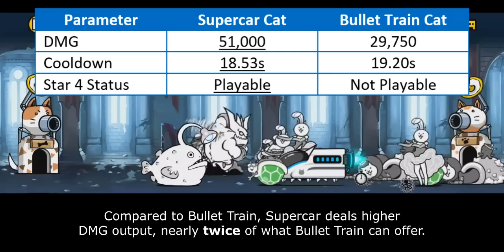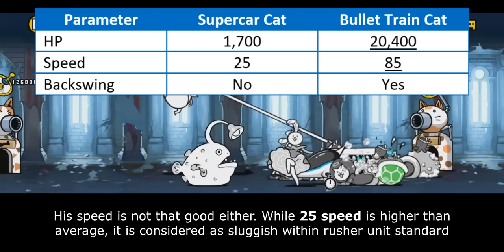The Battle Cats - Enter Supercar Cat!!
Trivia:
Quacker in "Mario Kart Wii" has highest total stats among all other vehicles. However, Quacker also has one of the slowest speed and one of the lightest weight among all others. This makes Quacker quite difficult to use since it always get hampered by other vehicles.

This situation somehow reflected on our Supercar. Where he has all cool skill-set but hard to use due to low HP and slow speed.

Table of Content:
00:00 - Egg Hatching
00:32 - Unit Intro
01:26 - Combat Potential
03:07 - Support Ability
04:47 - Closing Statement
06:22 - Cat Library Entry